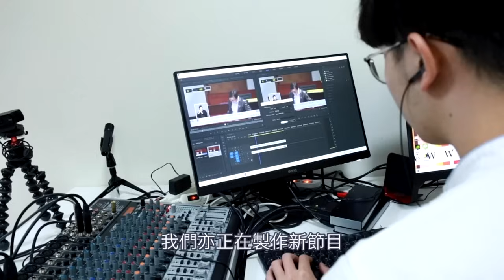黃毓民 毓民踩場 240313 ep1575 p3 of 3大陸漁船金門海域被驅趕翻船死人事件滿月/「國台辦」重申中共有台灣海峽的主權和管轄權